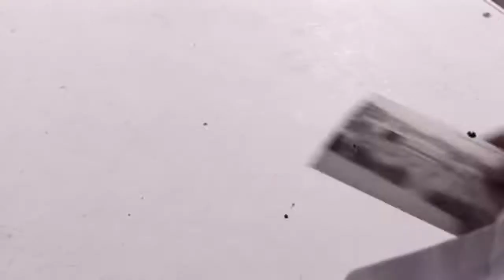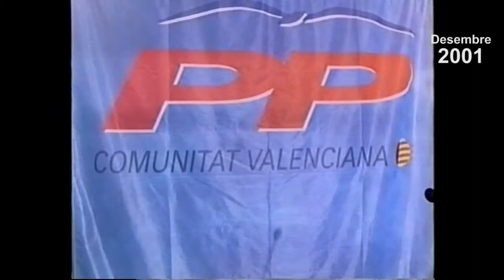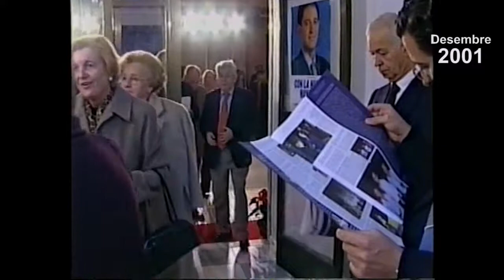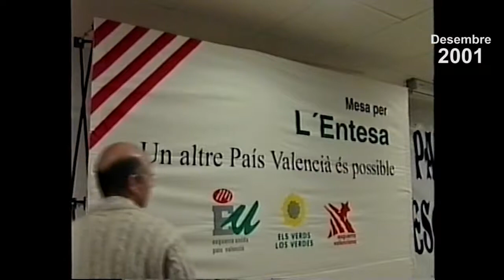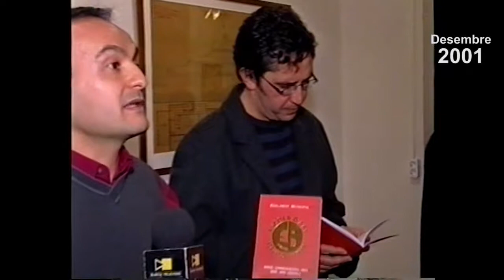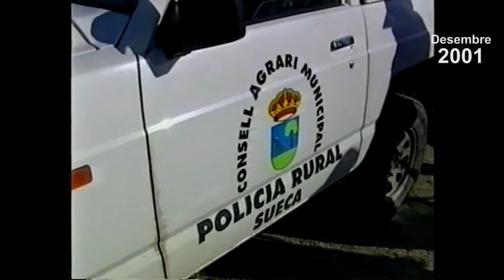2018-12-21 Arxiu per a parar un carro, Desembre 2002